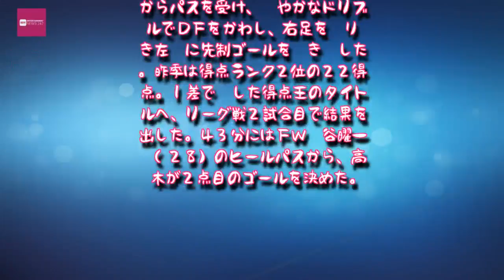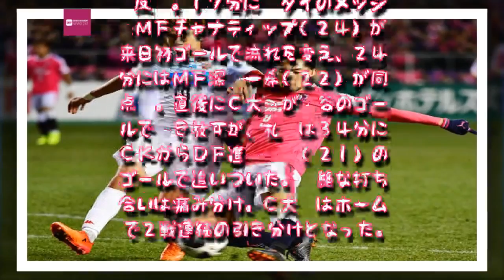Entertainment News 247 - Ｃ大阪杉本先制弾も札幌粘ってドロー／Ｃ－札２節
Ｃ大阪杉本先制弾も札幌粘ってドロー／Ｃ－札２節
　セレッソ大阪のＦＷ杉本健勇（２５）が、今季初ゴールを決めた。北海道コンサドーレ札幌戦の前半２７分、ＦＷ高木俊幸（２６）からパスを受け、鮮やかなドリブルでＤＦ… - 日刊スポーツ新聞社のニュースサイト、ニッカンスポーツ・コム,